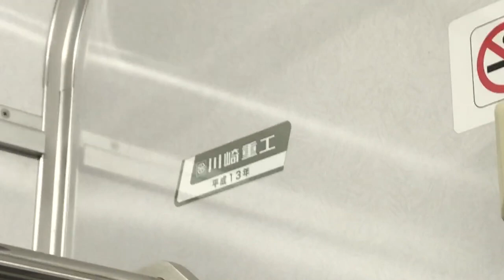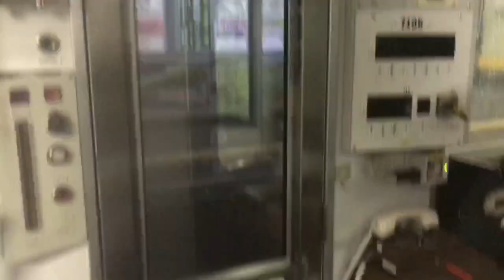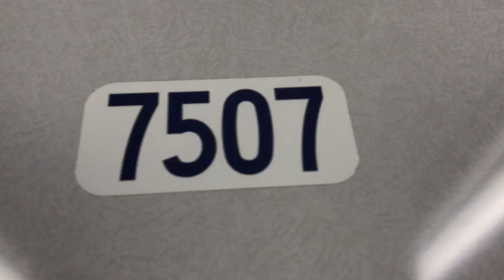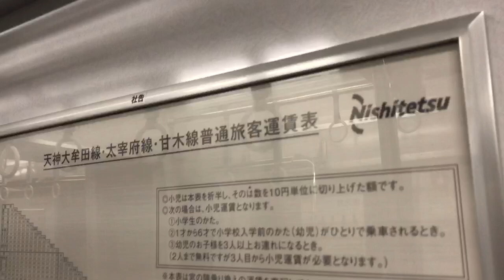西鉄7000形 車内の様子とモーター音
西鉄7000形の車内の様子と東芝vvvfのモーター音。
他の人が入らないように天井メインで写しました。